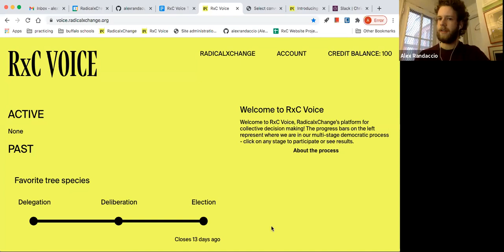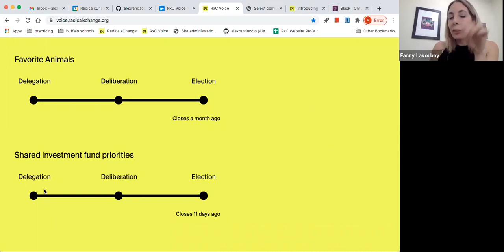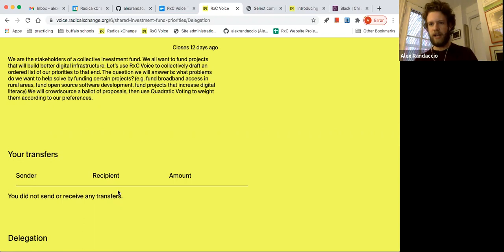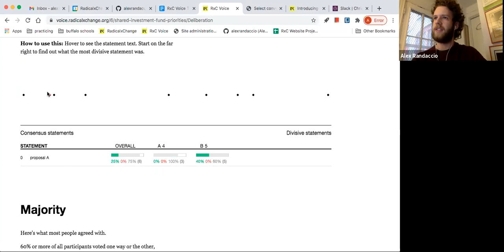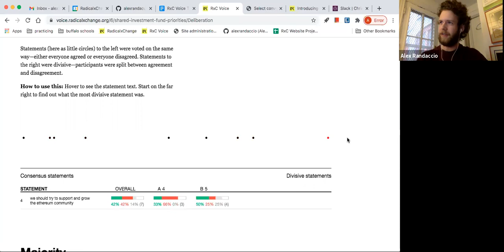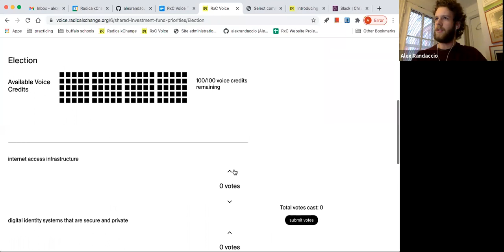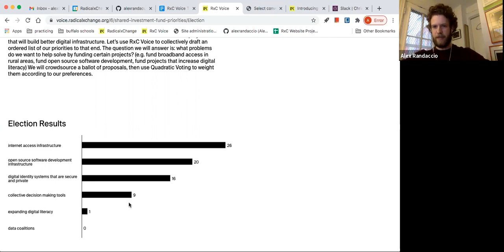RadicalxChange March 2021 Community Call